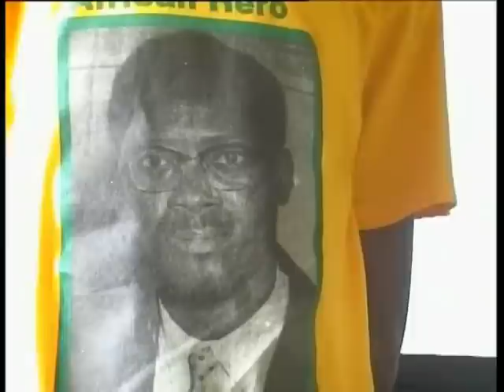JEAN PIERRE LUKAMBA REVELE LA FACE B DE MOISE KATUMBI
KIUNGU,MOISE KATUMBI ET MUYAMBO TOUS UNIS POUR UNE CAUSE